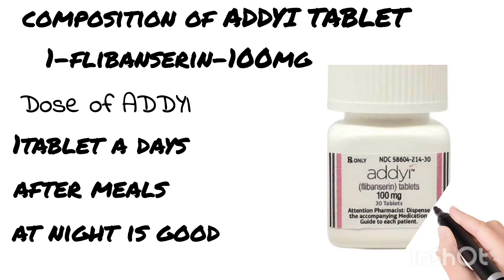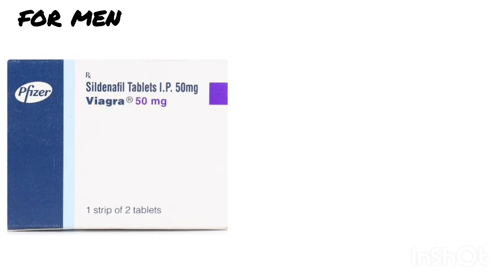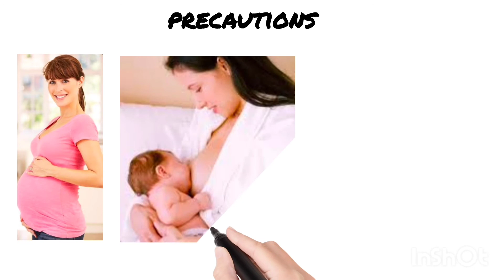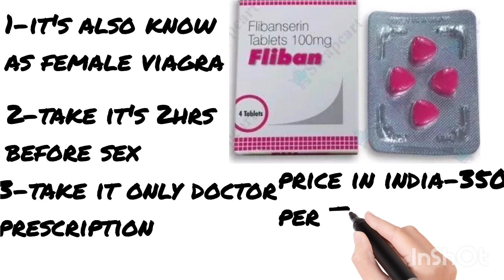सेक्स टैबलेट महिलाओं के लिए / addyi tablets review in Hindi / female viagra?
flibanserin. viagra for women.sex tablet for female
viagra for women
drxfiroz khan

avoid self-medication.

ABOUT - This channel is medical channel in hindi. I provide  medical knowledge about any disease and use and side effects
and that product for  knowledge purpose.
aapko iss channel per medicine se related jankari miligi